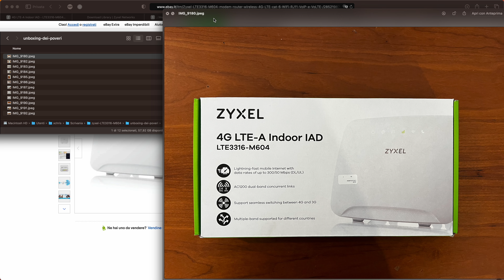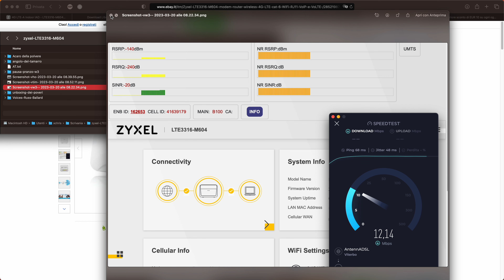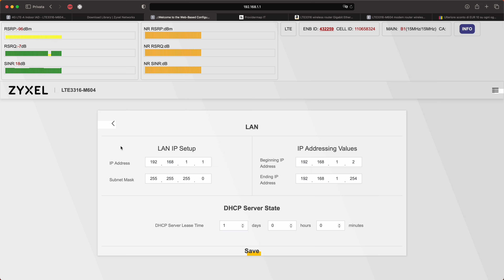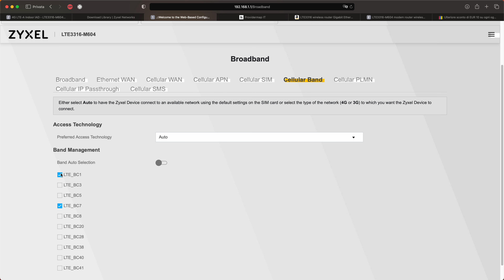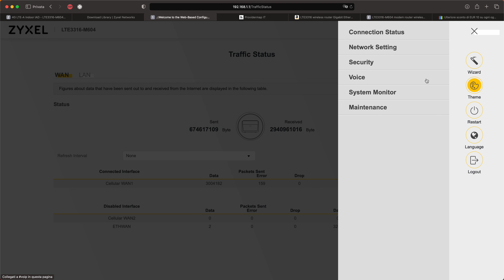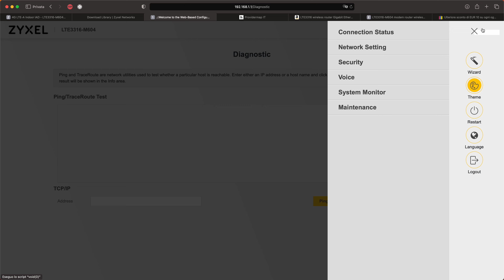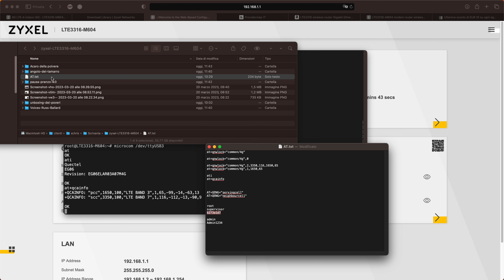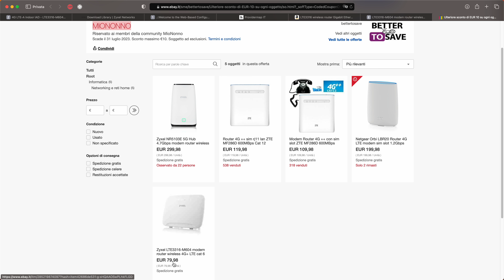ZYXEL LTE3316-M604 - 4G+ Router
Router cat 6 + voip/volte
Link al router su Ebay

Se apprezzi quello che faccio, usa il mio Bot per i prezzi di Amazon